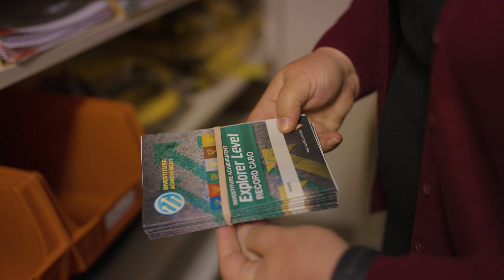We Are SCC | Episode 15: Nuris Barriga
Nuris Barriga | Assistant for Youth Ministries & SYYA

Nuris talks about the joy of interacting with various Pathfinder and Adventurer leaders and assisting with helpful programs created specifically for the young people of SCC.